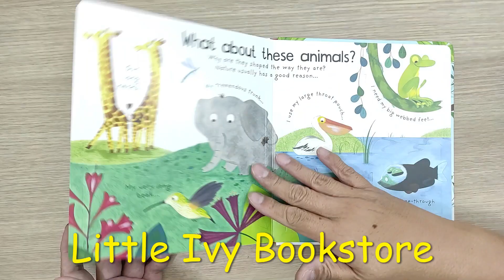Usborne Why Do Tigers Have Stripes?